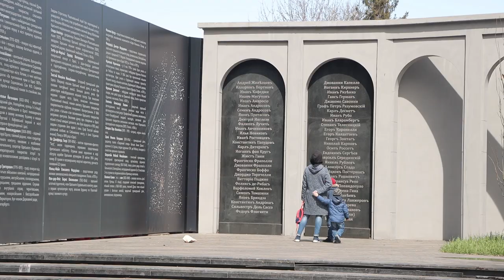У рамках Дня довкілля в суботу, 17 квітня, в Одесі пройшли суботники